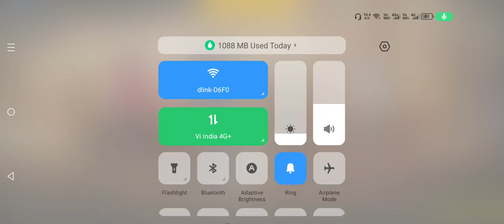unexpected things happened in this game ☠️💀☠️ ......